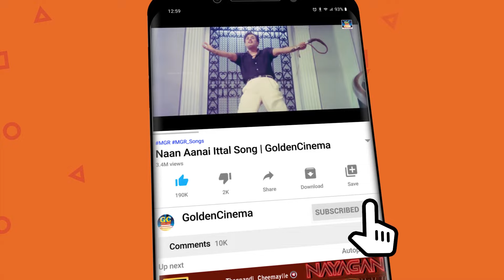மன அமைதிக்கு இளையராஜா சோக பாடல்கள் | Ilayaraja Soga Padalgal | Ilayaraja Sad Songs.